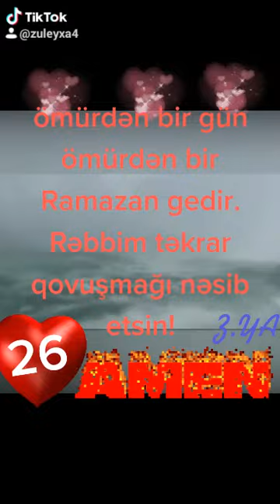Ramazan ayının 26-cı günün duası